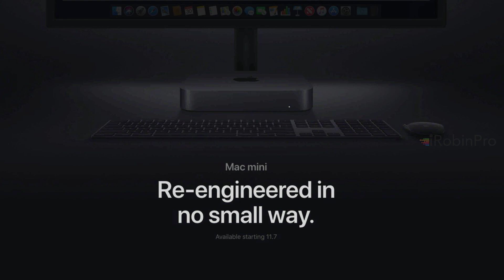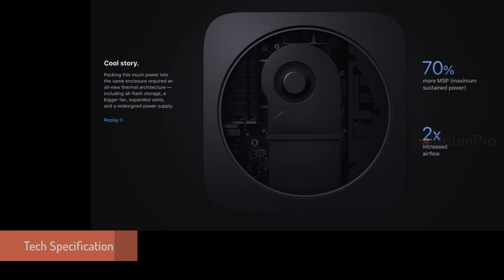Apple Mac mini 2018 Tech Spec, Benefits and My Thoughts in Tamil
Apple has released Mac mini during October 30th iPad Pro Event. The all new upgraded mac mini 2018 model comes in space grey color and with all new Processor, RAM and GPU.

Let's see who is it for, and my thoughts about this wonderful new Mac machine.

Mac mini (Older Generation)
Magic Keyboard
Magic Mouse